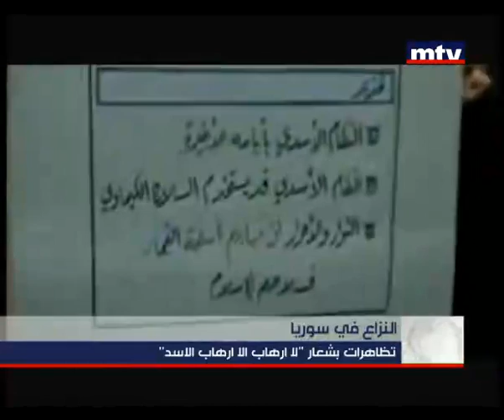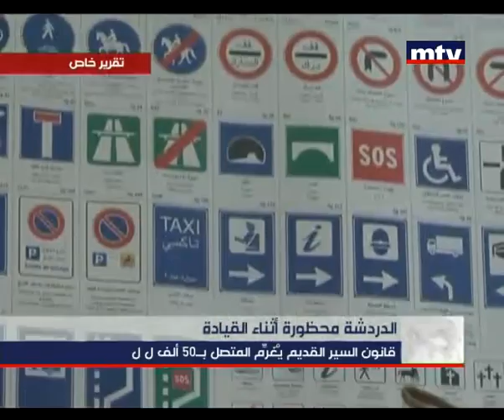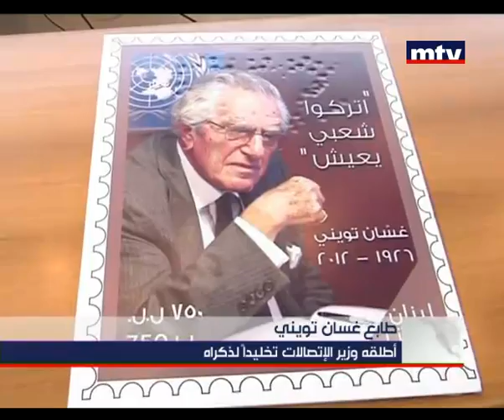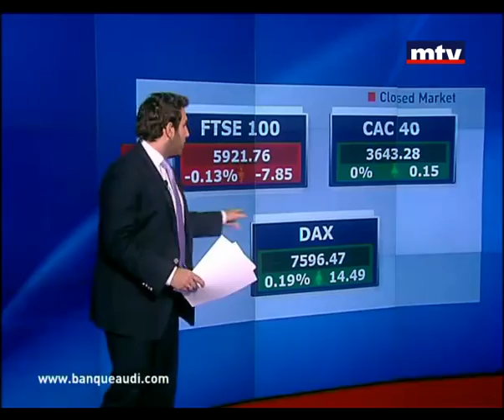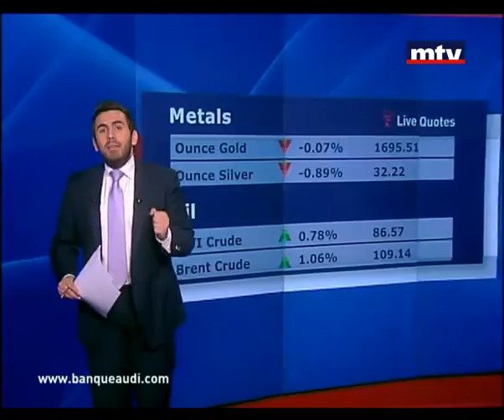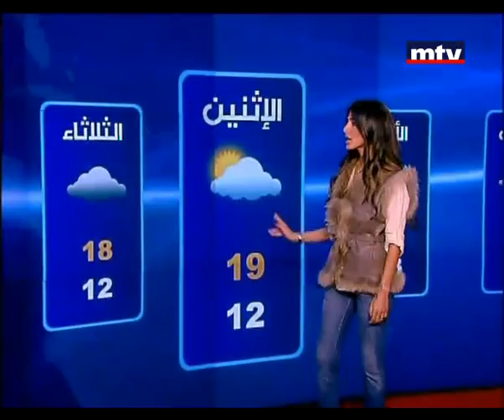Prime Time News 14/12/2012